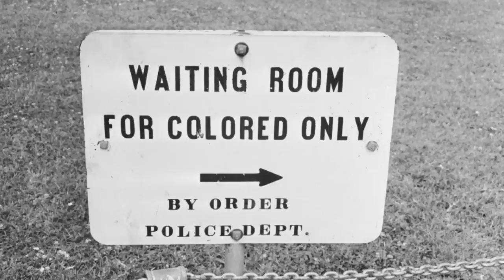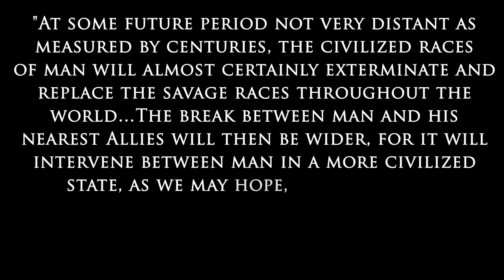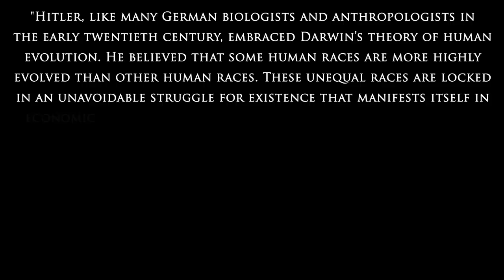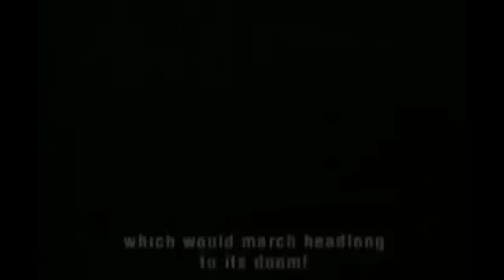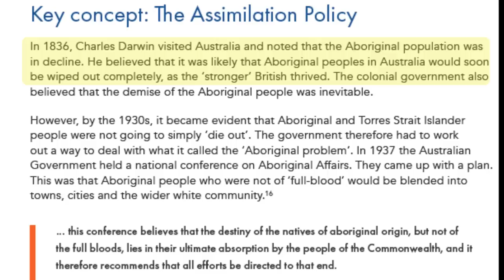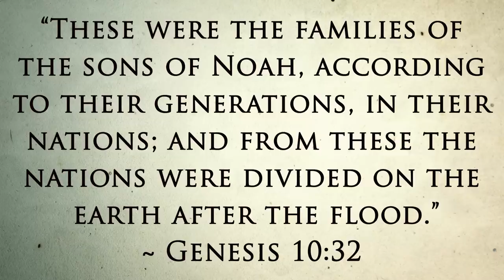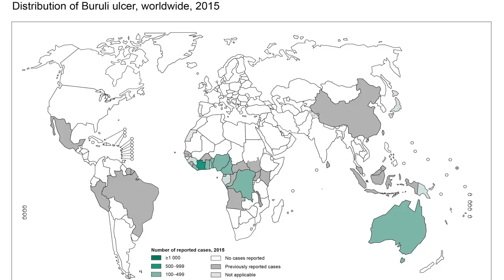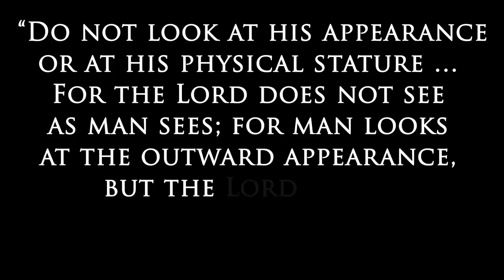Where do the Races Come From?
This video contrasts the secular and biblical views on the origin of races. Topics include: secular views on race, biblical views on race, origin of skin color, human adaptability, Darwin and racism, scientific racism, melanin and skin color, and others. Note: While Pastor Smith states humans are "higher than angels," we point out that this status is reserved for when we die and go to heaven, where we will judge the angels (see 1 Corinthians 6:3 vs. Psalm 8:5).